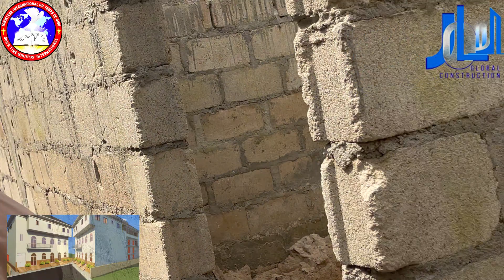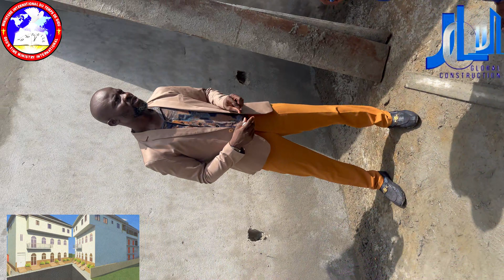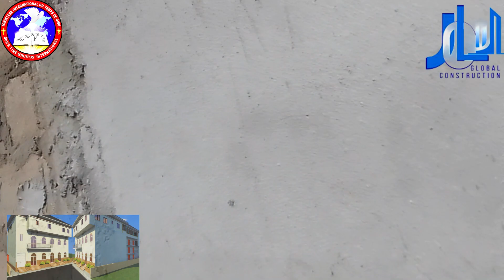TRAVAUX DE CONSTRUCTION DU BÂTIMENT _ GOD'S TIME MINISTRY INT'L - GABON LIVE